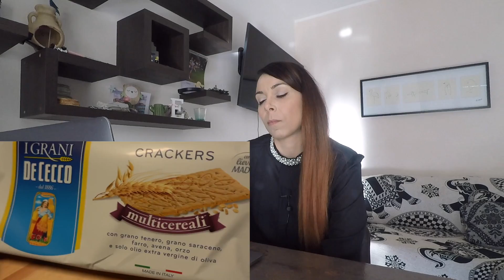Il "Real" (??) what i eat in a day di Onorina (Pepperchoccolate84) || NUTRITIONISTREVIEW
In questo video commento uno degli ultimi "what i eat in a day" di Onorina Myslymi, Aka Pepperchoccolate84. In passato si è molto discusso della sua alimentazione e del suo dimagrimento, quindi vorrei offrirvi il mio parere professionale sul suo modo di mangiare.
All'interno del video faccio anche un cenno alla dieta Low fodmaps e al perchè non è una buona idea "abbuffarsi" di anguria se si ha il colon irritabile ;)

Seguimi anche su:
Istagram @riordinonutrizionale
Facebok Il magico potere del riordino nutrizionale